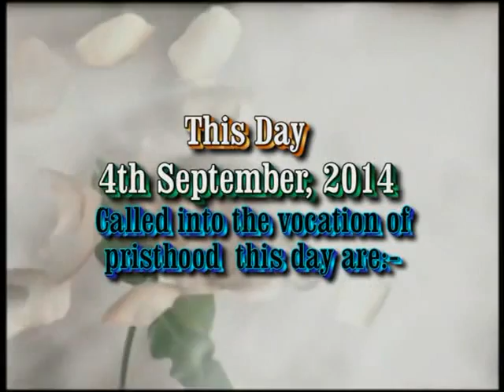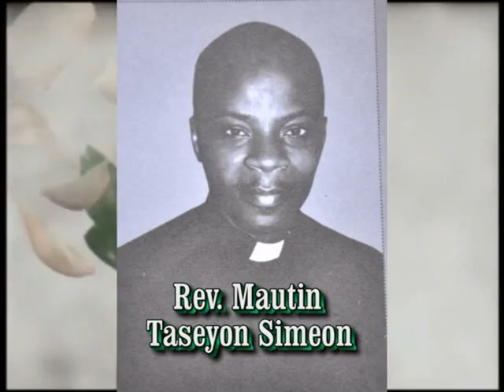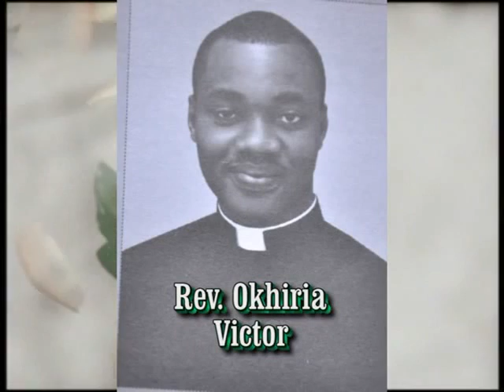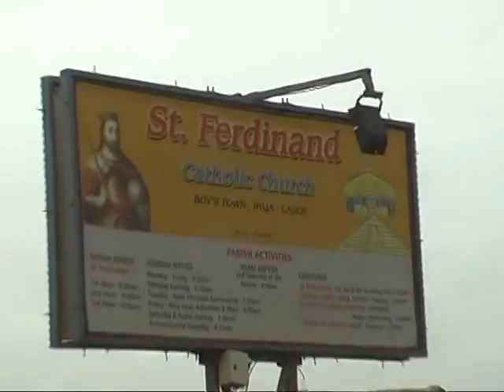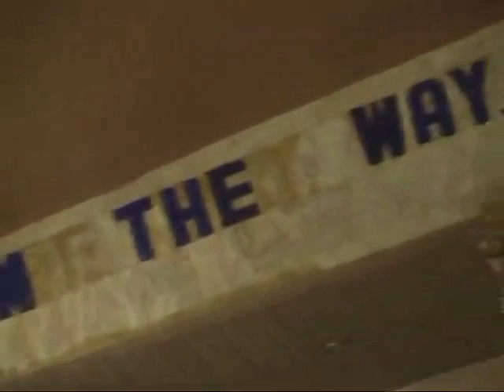ORDINATION PART 1